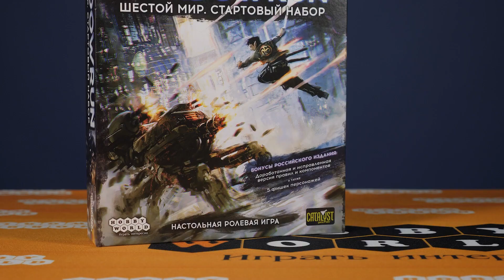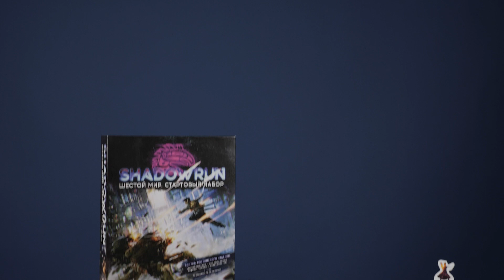Shadowrun: Шестой мир. Стартовый набор ─ краткий обзор настольной игры 🤖🐱‍👤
Shadowrun: Шестой мир. Стартовый набор

В мире технологий и магии человечество живёт в тени мегакорпораций – титанов, подчинивших себе многие тела и души в обмен на жалкое пособие в нюйенах. Корпорациям всё равно, сколько несчастных обманутся, отравятся или пропадут без вести: лишь бы довести прибыль до триллионов.

Но в тени зреет сопротивление. Его бойцов можно узнать по ирокезам и татуировкам, по холодному блеску стали и настороженному взгляду. Это маргиналы и радикалы, которых пытаются растоптать и задушить, но они не прогибаются и не сдаются. Одни сражаются за справедливость, другие наживаются за счёт вражды корпораций, а третьи просто учиняют хаос.

Объединяет их одно: они осмелились взять судьбу в свои руки. Их называют бегущими в тени, и каждый день они могут лишиться всего, что у них есть…

Они применяют заклинания, рискуя повредить рассудок. Они выходят в виртуальную бездну Матрицы, рискуя не вернуться из неё. Они заменяют кровь и плоть на хром и сталь, рискуя потерять себя.

Комплектация
 Введение во вселенную Шестого мира
 Правила для быстрого старта
 Приключение "Королевская битва"
 4 досье персонажа
 55 карт средств
 Игровое поле
 12 кубиков
 5 фишек персонажей (эксклюзив российского издания)

 Размер коробки: 228х289х52 мм
 Размер поля: 558x762 мм
 Размер карт: 63x88 мм (рекомендуются протекторы из данного раздела, 55 шт.)